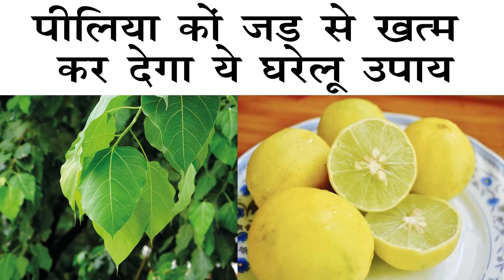पीलिया का घरेलू ईलाज Home Remedies For Jaundice | Treatment For Symptoms Of Piliya (Desi Ilaj)